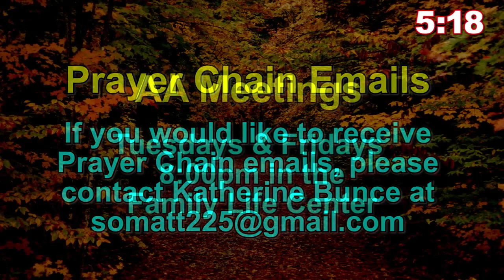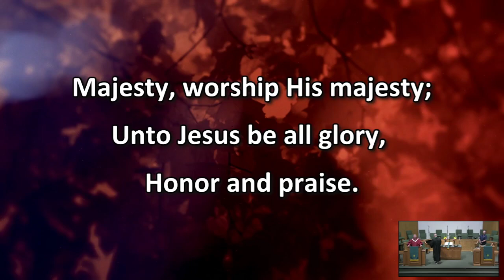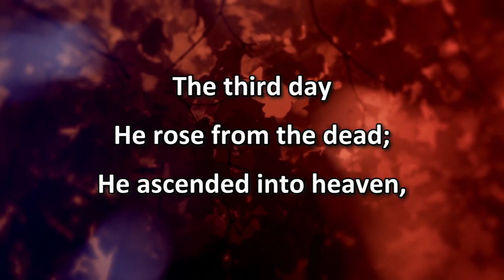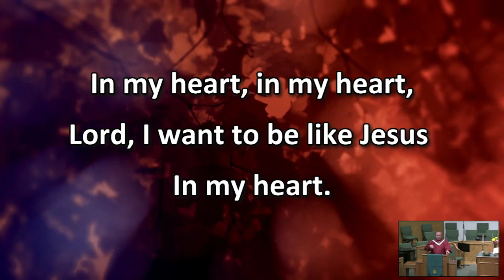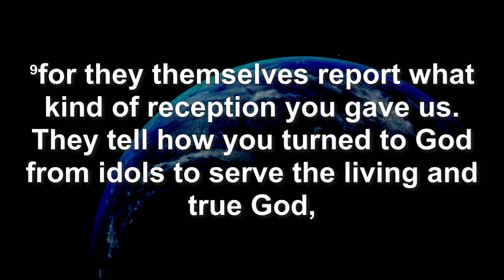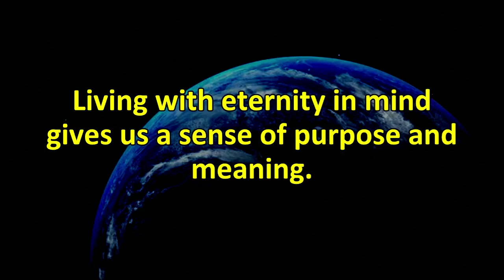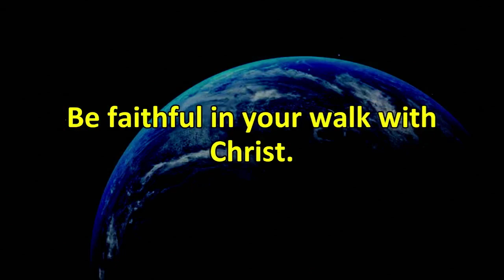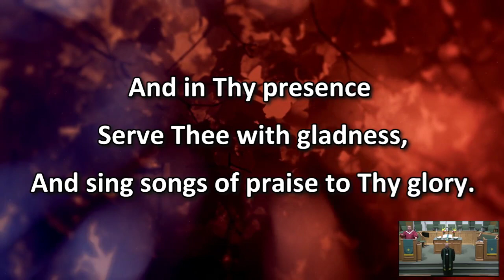Traditional Service October 22, 2023